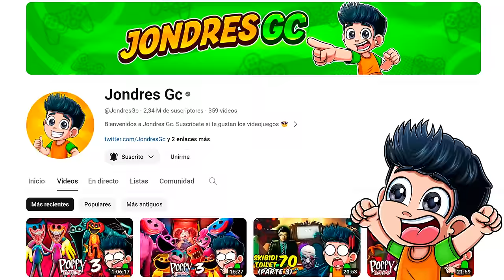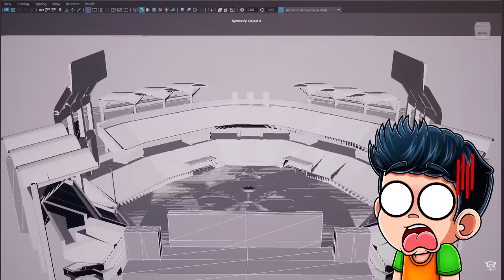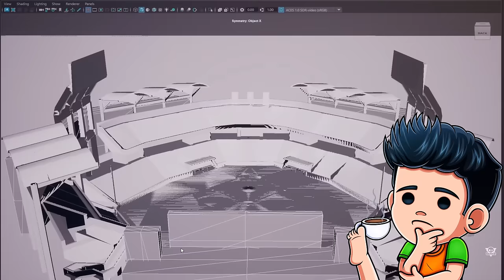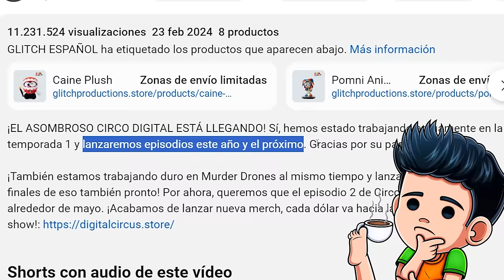THE AMAZING DIGITAL CIRCUS EPISODIO 2 | ADELANTO Y NUEVOS PERSONAJES DEL CIRCO DIGITAL | JONDRES GC